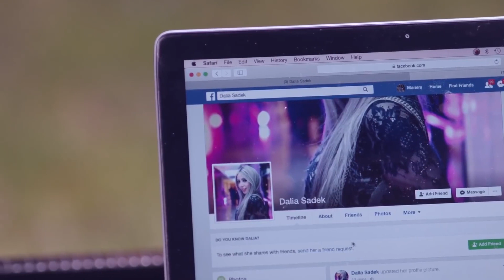مفيش حد في سوق السلاح يقدر عليا انا عرفش ابويا في الشغل | شوف نوح عمل ايه في سليم العطار